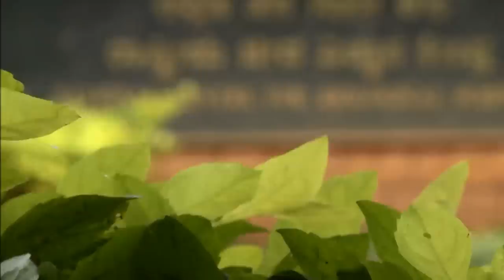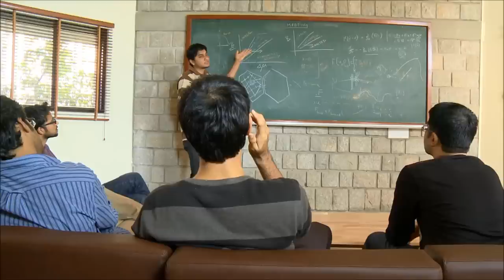NCBS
The National Centre for Biological Sciences (NCBS), located in Bangalore, is part of the Tata Institute of Fundamental Research. The mandate of NCBS is fundamental research in the frontier areas of biology. Our research interests range from the study of single molecules to ecology and evolution. Along with inStem and C-CAMP we form the Bangalore Bio-Cluster, bringing together fundamental research, translational studies, and technology development.